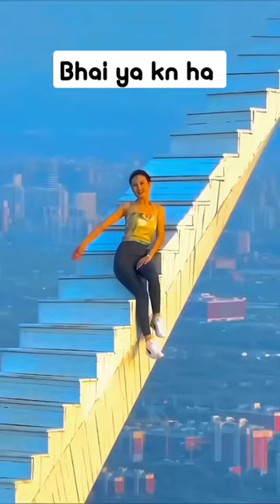Stairs Without Support In China